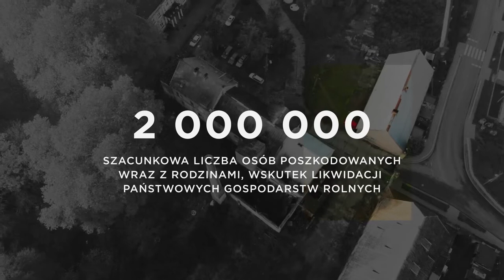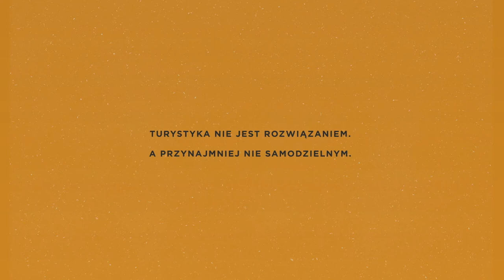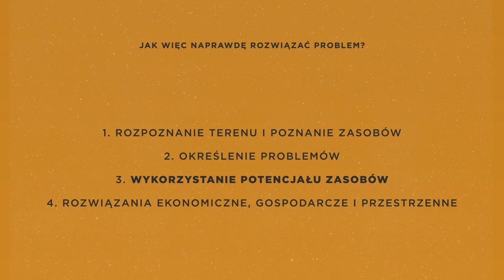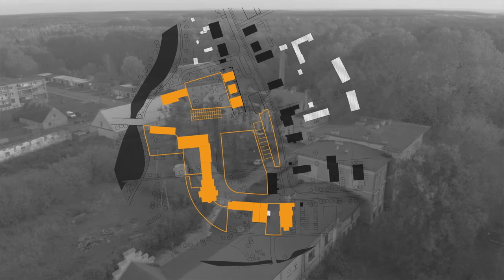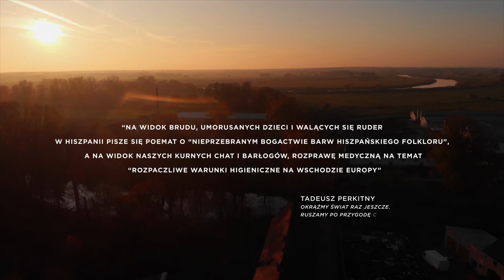Joanna Wiernicka | KOMPLEKS CERAMIKI I RĘKODZIEŁA ARTYSTYCZNEGO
Laureatka w dziedzinie projektowej 39. edycji Konkursu im. Marii Dokowicz na najlepszy dyplom magisterski UAP

Joanna Wiernicka
Tytuł pracy: Rewitalizacja terenów dawnego PGR-u w Murzynowie - Kompleks Ceramiki i Rękodzieła Artystycznego
Promotor: dr hab. inż. arch. Eugeniusz Skrzypczak, prof. UAP
Wydział Architektury i Wzornictwa
Katedra Architektury i Urbanistyki